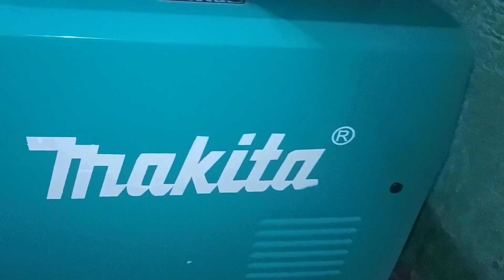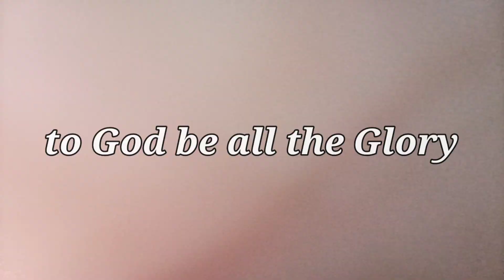Advantage of Using Inverter Welding Machine • Judd Rios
Bakit madaling gamitin Ang inverter welding machine.
Advantage of using inverter welding machine
Ang video na ito ay nag nanais mag bigay kaalaman sa advantage ng pag gamit Ng inverter welding machine.
Upang makapili Ng tamang kagagamitan sa ating mga gawaing pang construction.